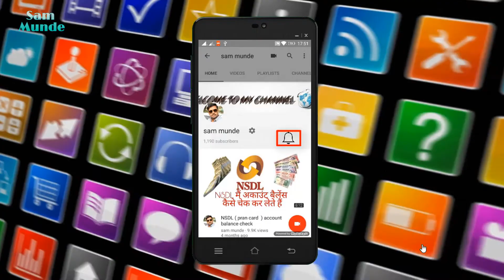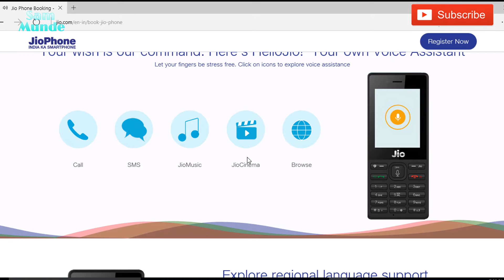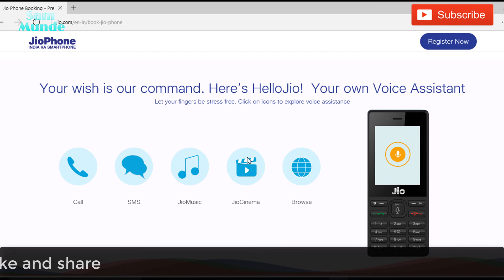Google Assistant in jio feature phone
Jio Phone is getting a special version of Google Assistant, marking the first time the Internet giant’s AI-based virtual assistant will come to a feature phone. It will be the second digital assistant for Jio Phone, however, as the 4G VoLTE-capable handset already comes preloaded with an assistant that can take voice commands. The Google Assistant version for Jio Phone will be available in English and Hindi, and respond to voice search queries.